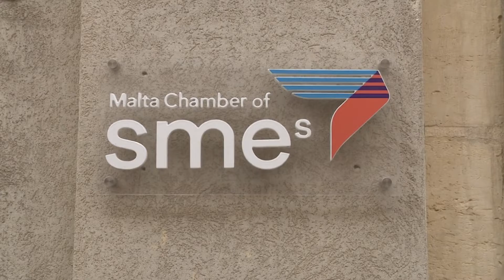“Bejgħ tajjeb, iżda inqas mill-2019”